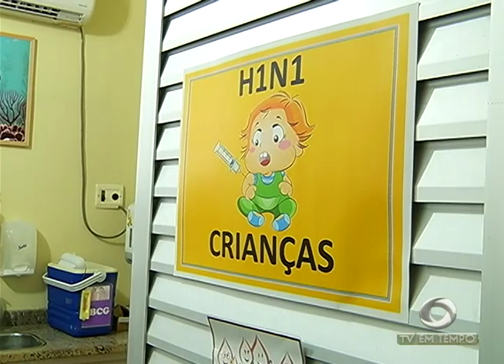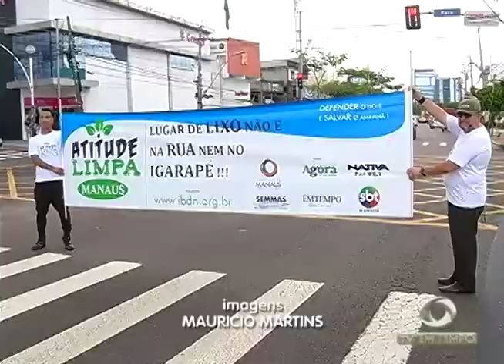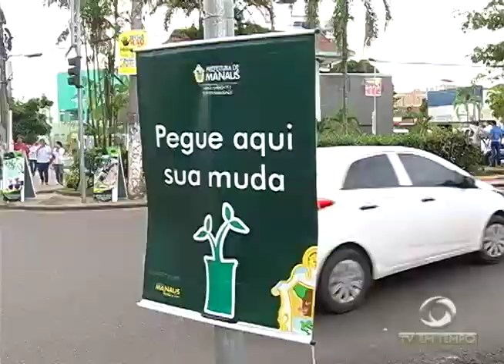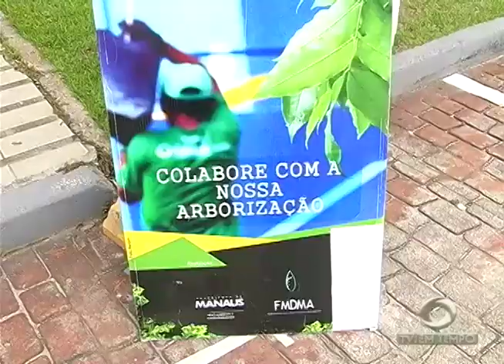BOLETIM EM TEMPO - NOITE (05.06.2017)